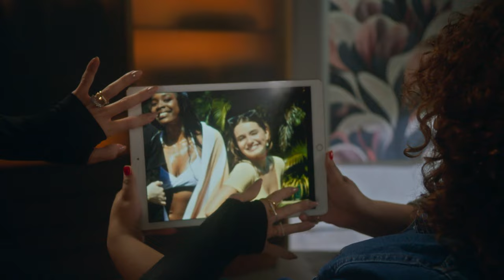Elas Por Elas: esse triângulo amoroso vai dar o que falar! | TV Globo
Em setembro, estreia sua nova novela das 6, ElasPorElas! Quem já está ansioso? 💅🏾